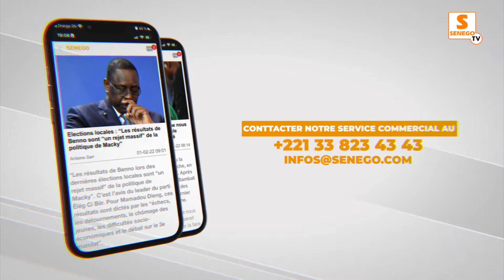Pama Dieng, Momo et Sabel font une grosse annonce…